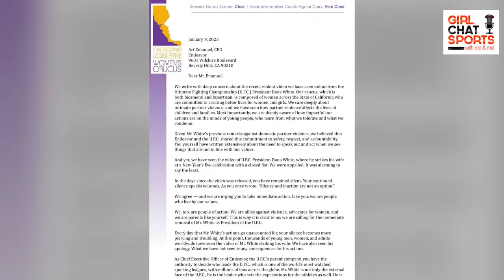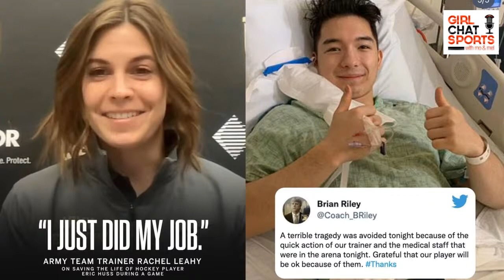🎶 Music & Sports w/ Musicians Bizkit & Butta girlchatsports 🎶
Mo & Mel are starting off the New Year with a little twist, welcoming Musicians & Producers Bizkit & Butta on the show! The producing duo is behind some great hits from John Legend, Miguel, Neyo, Eric Bellinger & more. From growing up in Philadelphia to making the move to LA in continuing their musical careers, the ladies will get to chat with them about their start, some of the best memories thus far, the new hit by Bizkit feat Eric Bellinger Casamigos (a banger btw) and of course PHILLY Sports!!! The Eagles are on a week 1 bye atop the NFL NFC, the 76ers stay strong in the NBA Eastern Conference and more!

Plus Mo & Mel discuss a few more hot topics, DamarHamlin is home❤️💙, the CFBChampionship was Zzzzzzz and DanaWhite feels his punishment for slapping his wife is having to lose respect by some, but not taking any leave. And you know there will be SneakerDrops NFLWildCard discussion as well as

We are LIVE on Facebook LIVE each Wednesday through the GirlChatSports YouTube & Facebook & Twitter pages. Miss the LIVE show?